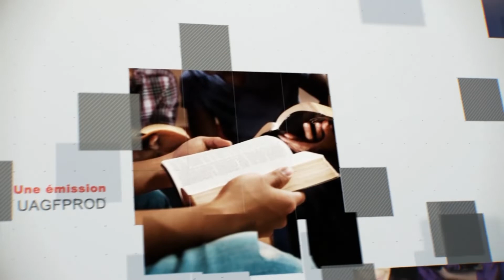Leçon 11 : Questionnaire JA, Lundi 11 mars 2019, L'oeuvre étrange de Dieu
Remue-méninges

1°) De quelle façon voyez-vous l'amour de Dieu reflété dans les jugements divins ?

2°) Comment vous préparez-vous pour échapper au jugement qui viendra bientôt ?